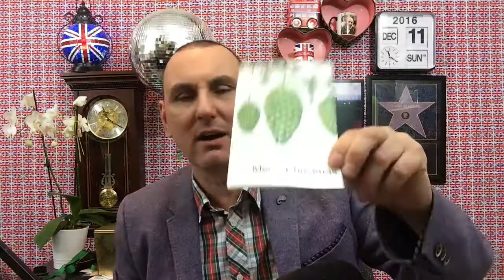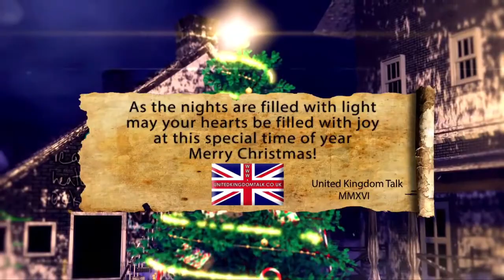United Kingdom Talk Sunday 11th December 2016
Birthday messages in today's show for :
Tim Pardington , Jessie Smith , John Stuart Deakins , Tamzin Plank & Anthony Roberts .

Top marks to Louis from One Direction.
A Christmas gift for my brother in law. Do not watch this Martin Butler .
Can't sing the notes.
Surprise presents are much better.
Have you tried gold top milk yet ?
She fell over.
The show must go on.
Eat more fat.
Carols are a-coming.
Fantastic performance on X Factor.
Get your designer things when there's a sale.
Can you burp at will ?